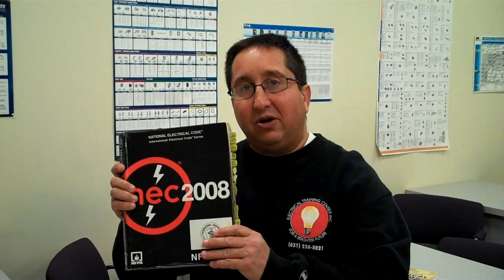One & Two Family Dwellings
This seminar will cover the N.Y.S. residential code, LIPA and the latest NEC code pertaining to one & two family dwellings. This class is also recognized as a 8 hour accredited course for IAEI, N.J and Florida

The Topics to be covered include:
• Required number and location of lighting and small appliances
• Box fill, conductor sizes and wiring methods
• Electrical devices and wiring methods
• Special purpose outlets
• Installing residential services